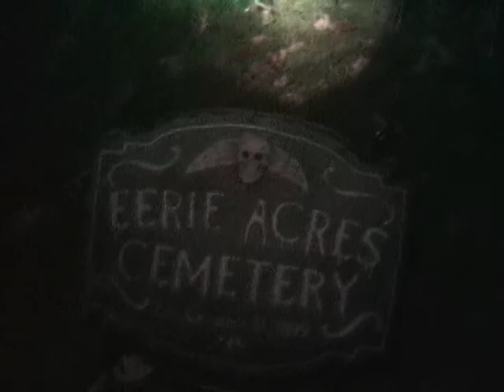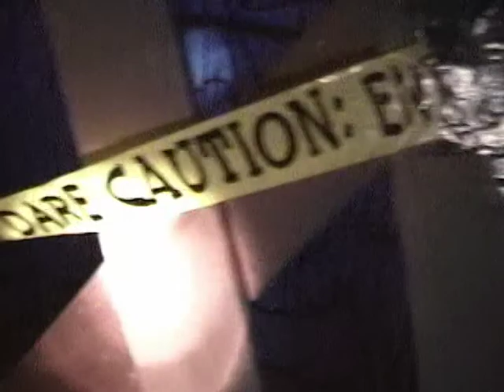Haunted Garage 2009 Halloween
Here is our crazy scary haunted house music video.  Check this one out!